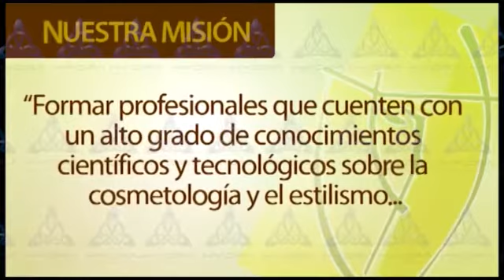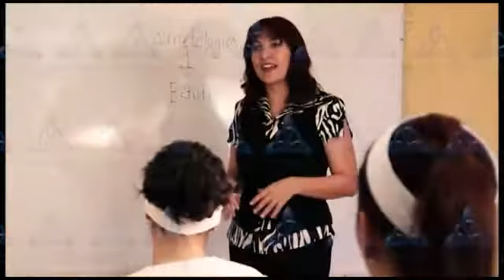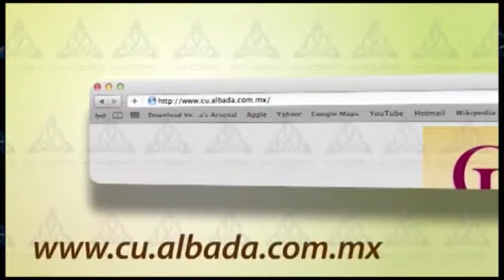Spot Albada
Nos hemos consolidado como una agencia especializada en marketing digital, estrategias publicitarias y producción multimedia digital. Contácto:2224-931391 / 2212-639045...Contáctanos!!!😃🤩😁